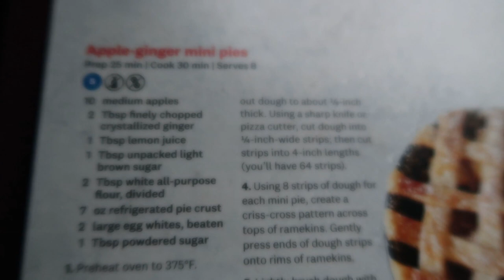WEEKLY WW WEIGH IN | OMG!! WHAT IS GOING ON??! | WEIGHT WATCHERS!!!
OMG!!! WHAT I GOING ON?? I tell you- this was the CRAZIEST weigh in I've had since starting WW! Ugh!

Code- jennswwjourney

Code- jennswwjourney

Code- jennswwjourney

HAPPY MAIL!!!